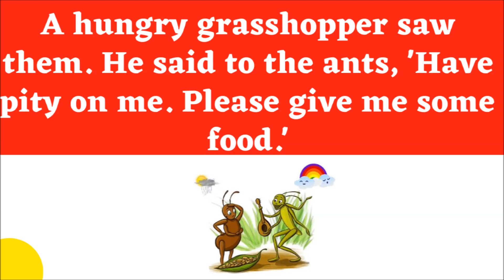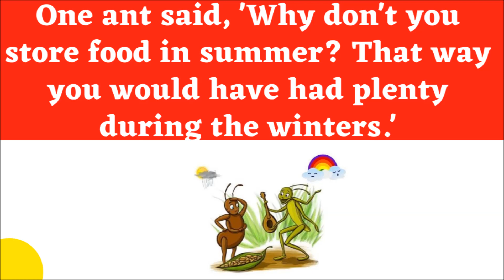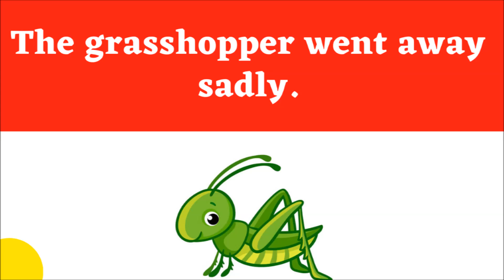The Ant and the Grasshopper | English through stories with Tamil கதைகள் வழியாக ஆங்கிலம் கற்போம்|27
In this video we will learn English through story. This is the part of spoken English in Tamil. Learning English through story will be the easiest way of remembering new vocabularies and other things. Practice this things daily and speak English fluently.

Daily Usage sentences in Tamil.
Common mistakes in english
learn english through movies,
learn english,learn english with movies,
how to learn english,english through movies,learn english speaking,english movies,
learn english online,english,
speak english,
learn english,english story,
english stories,learning english,
ல்earn english by story,
stories to learn english,
learn english through stories level 6,
english,
listen english story,learn english with subtitles
english through tamil,
learn english,english,
spoken english,
learning english through tamil,
tips to speak english through tamil,
english to tamil,
speak english from tamil,
learning english in tamil,
speak english fluently and confidently - through tamil,
spoken english,
spoken english tamil,
english through tamil,
english grammar through tamil,
spoken english tutorial,
english grammar,
speak english through tamil,
idioms in tamil,
idioms and phrases in tamil,
idioms,tamil,
idioms meaning in tamil,
phrases and idioms in tamil,
english idioms meaning in tamil,
idioms and phrases with meanings in english,
idioms meaning and example in tamil,
english idioms and phrases in tamil,
idioms and phrases,
idioms and phrases with meanings in tamil,
phrases and idioms,
english idioms and phrases with meanings in tami